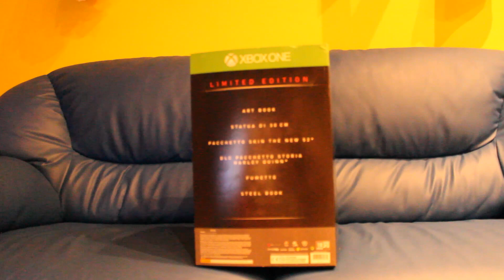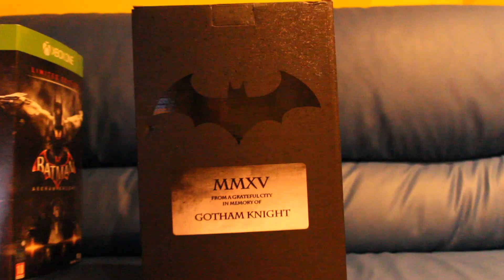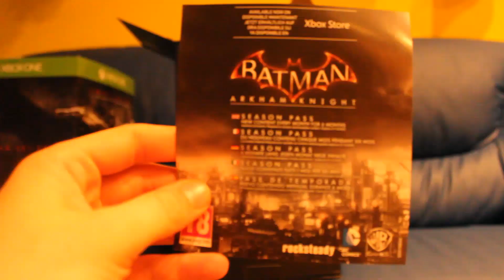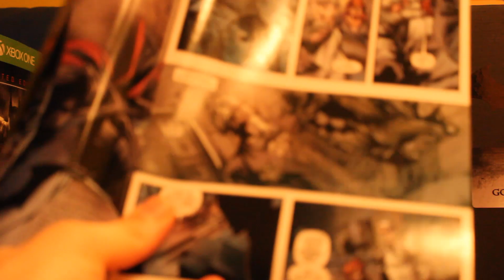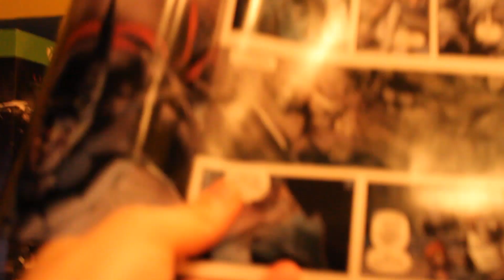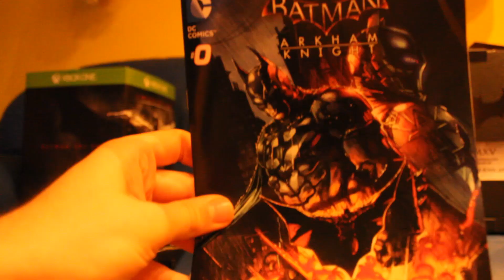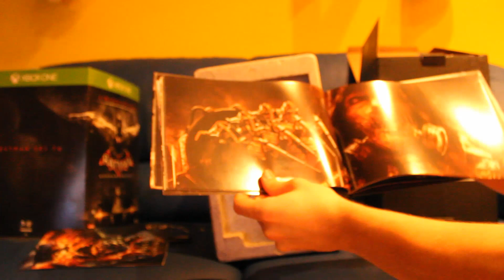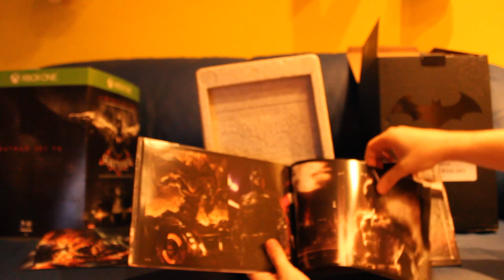UNBOXING LIMITED EDITION BATMAN ARKHAM KNIGHT X BOX ONE!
Eccovi l'unboxing della lmited edition di Batman Arkham Knight per x box one!Davvero molto bella!Buona visione!